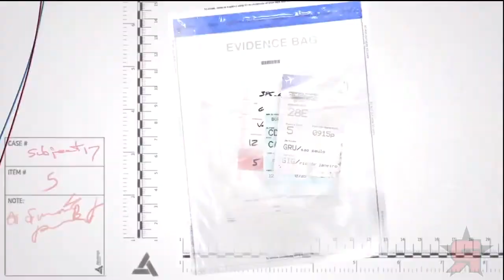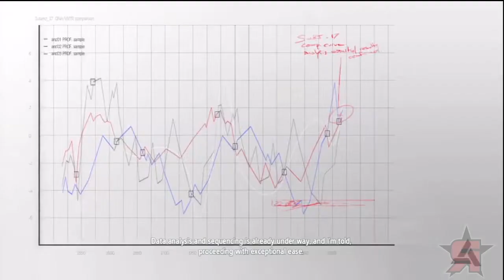Assassin's Creed IV: Subject 17, Desmond Miles - Post Mortem